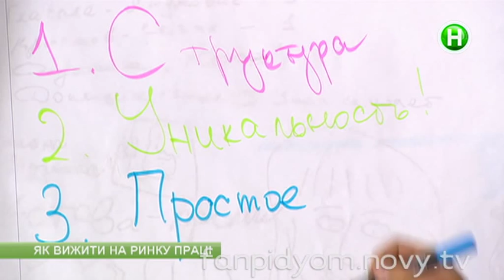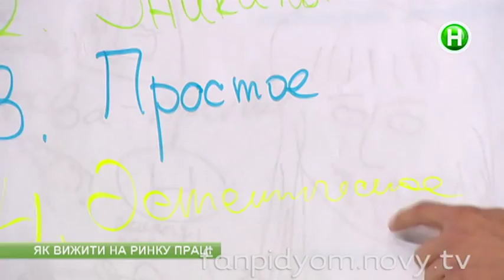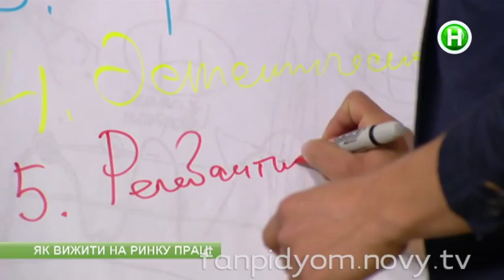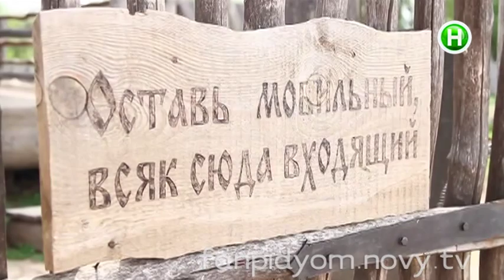Как уберечься от сокращения на работе?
Что делать, если вас сократили? Специалист по вопросам рынка труда Ольга Горбановская  в студии «Подъема». Она рассказала, как правильно создавать резюме и как стать уникальным специалистом. Подробности смотрите в видео.

"Подъем" -- утреннее шоу на Новом канале. С 1999 года и по сегодняшний день по будням шоу в прямом эфире. Ведущие будят зрителей свежими новостями, актуальными событиями и полезными открытиями. Каждый день в студии известные личности, звезды шоу-бизнеса. Ведущими шоу в свое время были Маша Ефросинина, Юрий Горбунов, Андрей Доманский, Снежана Егорова, Фоззи, Степан Казанин, Анна Седокова, Александр Педан, Сергей Притула, Ольга Фреймут и другие.